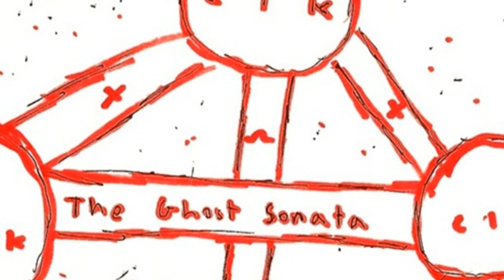Coin Locker Kid - Breaking the waveforms. [Creative Commons Music]🔴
This song: Breaking the waveforms. is from Coin Locker Kid's album: Coin Locker Kid

[Album Description]:

[Album Attributes]
Released: June 23rd, 2012
GENRES:  Hip-Hop, Experimental, Alternative Hip-Hop
CURATOR:  Decoder Magazine
Length: 01:00:32